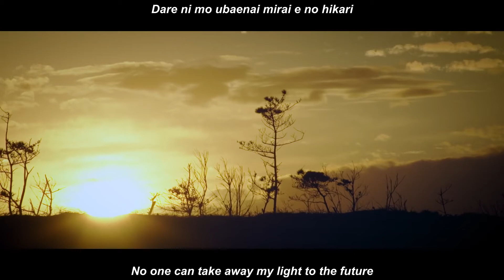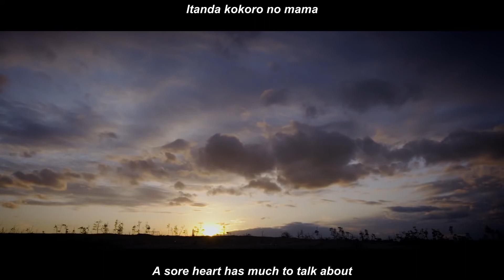Goodbye holiday - Writing Life [Eng Sub]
「Writing Life」 By: Goodbye holiday
English translation by: TheDragonWario1
This is my first video, I hope everyone enjoys it.